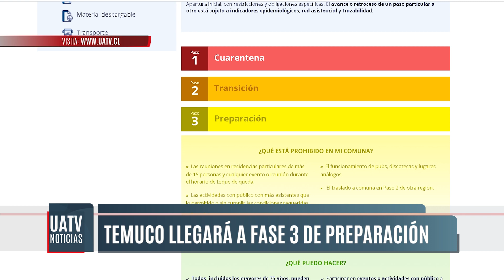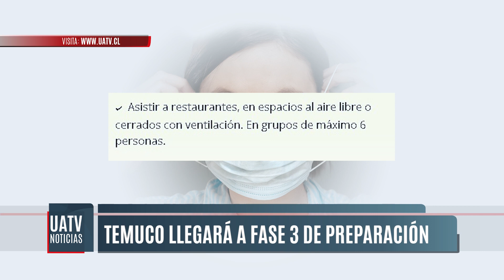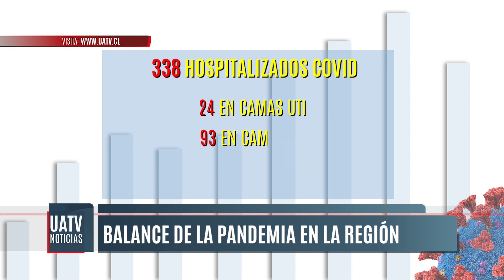Nuevo balance por Coronavirus: 218 casos en las últimas 24 horas en La Araucanía